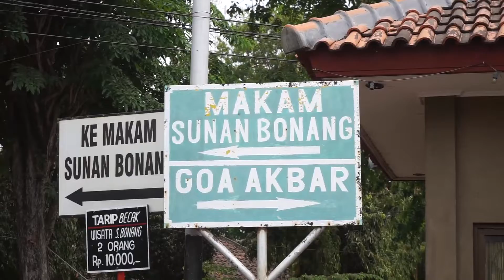Gua Akbar Tuban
Bulan oktober 2018, tanggal 19-21, Saya bersama teman-teman dari UKM Aktifitas Fotografi UNESA, berkesempatan mengunjungi Gua Akbar.